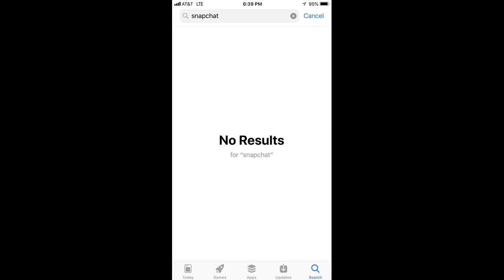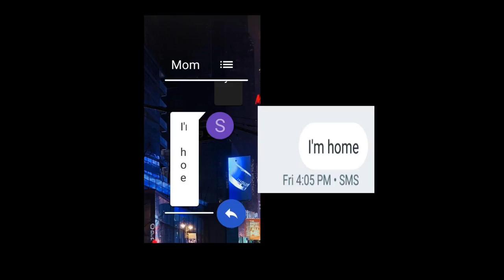Incredibly Unacceptably Bad Designer Fails That Will Make You Laugh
I read alle comments. So what do you think?.   I love youtube, Hope you like my vid. More great vids on my channel.   This was really fun making.         This was: Incredibly Unacceptably Bad Designer Fails That Will Make You Laugh      Credit for music to: Frequency - No Copyright Music      If you own one of the pictures used, let me know. Then I will credit you or take it down.